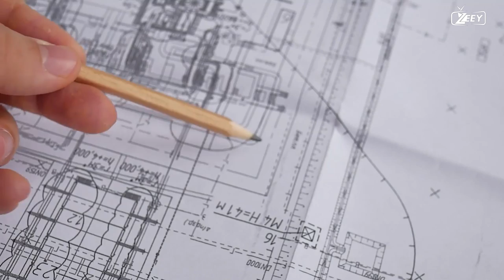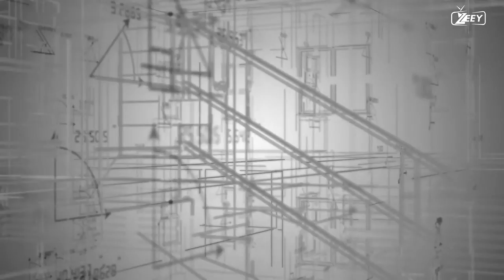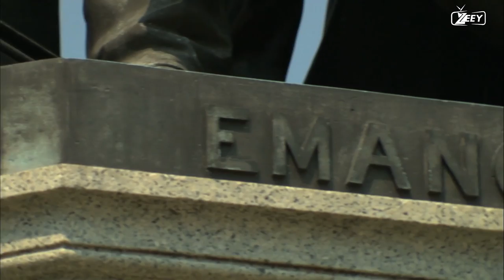LINCOLN MEMORIAL: FACTS AND HISTORY -HD | WHO BUILT THE MEMORIAL| DOCUMENTARY